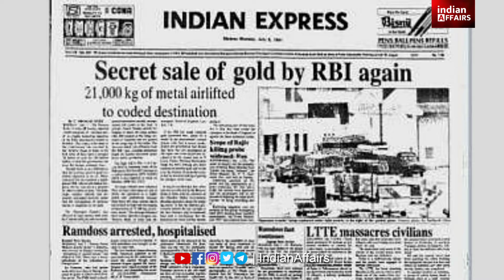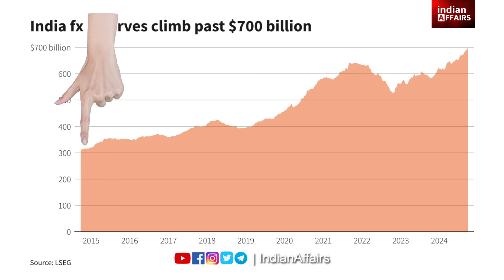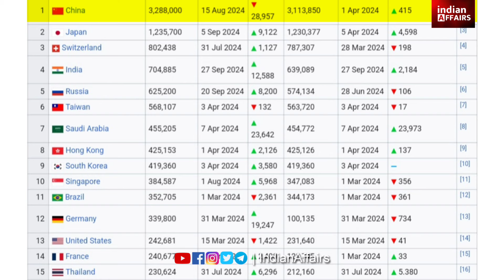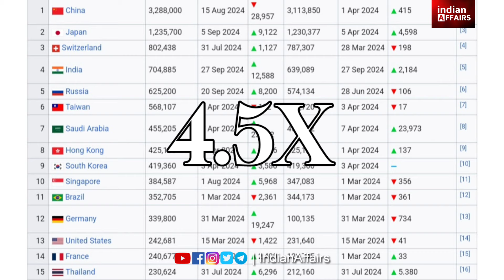ब्रिटेन और जापान भी भारत से दंग रह गए, 1991 में गिरवी रखा था सोना और आज उलट फेर हो गया। पीएम मोदी...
We welcome you to Indian Affairs! Through this YouTube Channel, our objective is to provide all the knowledgeable information about India in Hindi, which will increase your GK general knowledge about various topics. Indian Affairs is a very great YouTube Channel for everyone, especially for students preparing for competitive exams. Hopefully, you will like our effort.

India's Relations With International Countries, Foreign Policies Explained By Dr. Jaishankar
India, Geopolitics, International Relations, US Visa & PM Modi - Dr S Jaishankar
S. Jaishankar ने बताया, क्या PM Modi ने जंग रुकवाई? Khalistan, China, Maldives पर खुलासे।
INDIA'S FOREX RESERVES CROSS $600 BILLION | INDIAN STUDENTS IN PAKISTAN | REAL ENTERTAINMENT TV VIRAL
भारत ने गोल्ड रिजर्व में रिकॉर्ड तोड़ा | India's Forex Reserves hit record High
RBI Shifts 100 Tonnes of Gold from London to India | Vantage with

प्रतियोगी परीक्षार्थियों की समसामयिकी विषय पर मजबूत पकड़ बनाए रखने के लिए हमारी विडियोज रोजाना आप सभी के ज्ञान का विस्तार करेंगी, जिसके माध्यम से हम International Relations और GK General Knowledge के अंतर्गत आने वाले महत्त्वपूर्ण राष्ट्रीय व अंतर्राष्ट्रीय मुद्दों, घटनाओं, योजनाओं इत्यादि के द्वारा आप सभी विद्यार्थियों का ज्ञानवर्धन करते हैं और इसके साथ ही आपकी जनरल नॉलेज में वृद्धि भी होती रहेगी। हमारी वीडियो आपकी सभी प्रकार की प्रतियोगी परीक्षाओं की तैयारी के लिए बेहद उपयोगी सिद्ध होंगी और स्टेट या सेंट्रल सभी प्रकार की सरकारी नौकरी पाने के आपके सपने को साकार करने में मदद करेंगी।